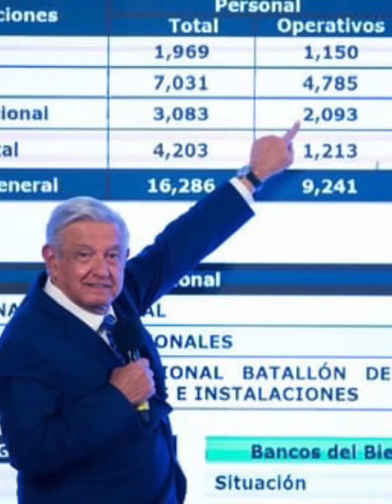AMLO en Latinoamérica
Es un gran referente a nivel Latinoamérica nuestro gran presidente Andrés Manuel López Obrador